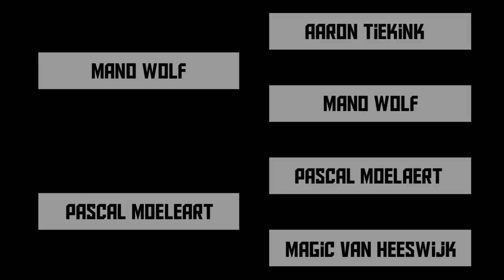SKATEpark #2 Magic van Heeswijk vs Pascal Moelaert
SKATEpark is a contest almost similar to a normal ‘Game of SKATE’ except for two things:
First: the skaters can skate any kind of obstacle they like (but not two times in a row)
Second: In the original Game of SKATE when the first skater makes a trick and the other makes it or bails it the first skater can do another trick until he fails. With SKATEpark they constantly take turns after one try to give them a more fair chance of winning.

In total there are 16 Skateboarder competing in this event.
FIRST ROUND:
Magic van Heeswijk
Pascal Moelaert

Film/edit: Tim Koster
Location: Skatepark Real-X, Apeldoorn, The Netherlands